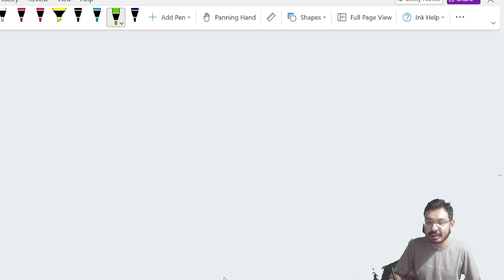ADRE 2.0 & Assam Police | Maths Full Course | Ratio & Proportion | অনুপাত আৰু সমানুপাত | Class 8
or search in telegram : PAREEKSHA MENTORSHIP PROGRAM
(7450+  members )

For more information related to PDFs call / WhatsApp  at 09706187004